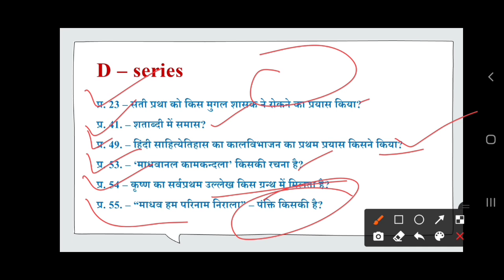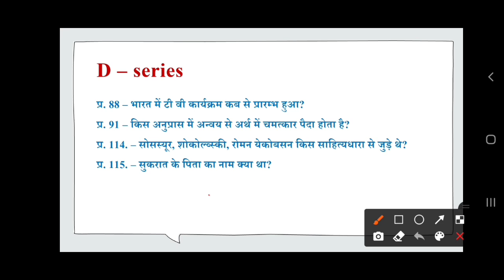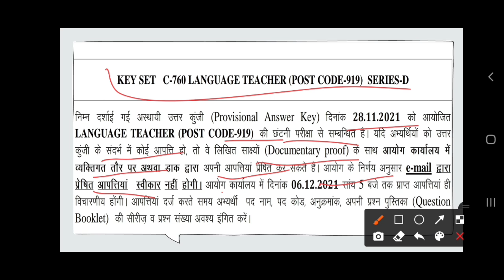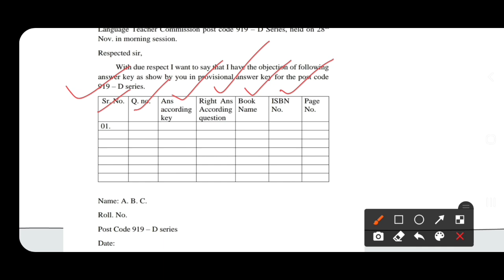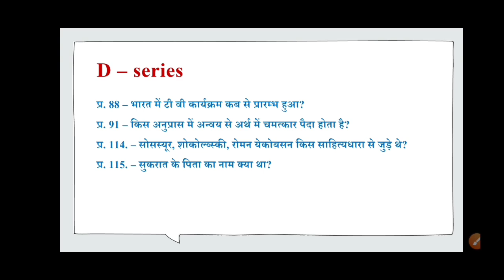How to claim on wrong question of lt commission| LT commission k galat prashno pr claim karna sikhen